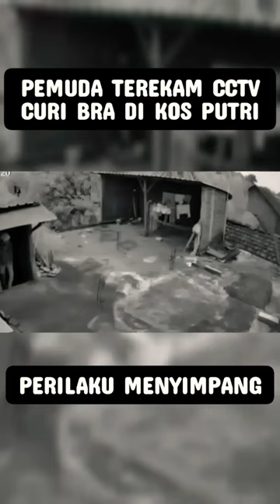Pemuda terekam CCTV curi BRA di kos putri